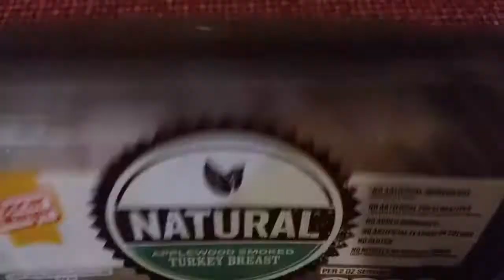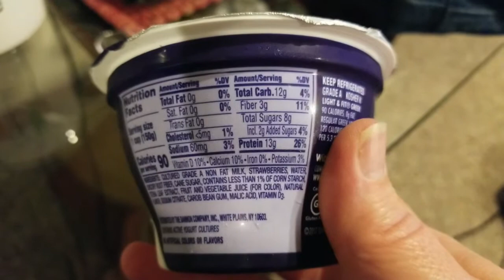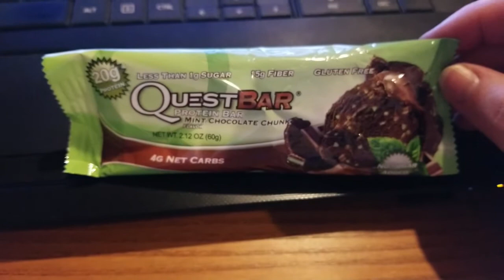Oct 3 2017 New food find | What I ate on WW SP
We found a great new food find at our store today!  Bring you along to Nueske's (their "old style" store is awesome) and a what I ate on 32 weight watchers smart points.